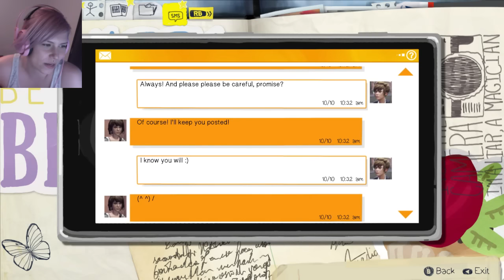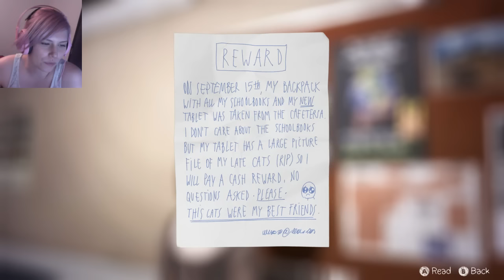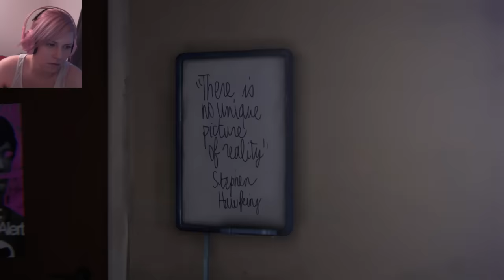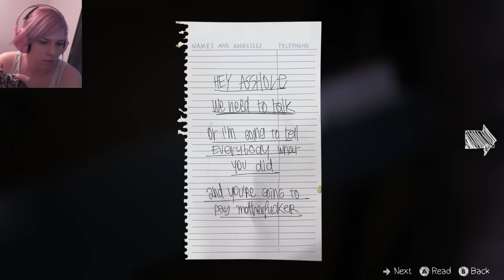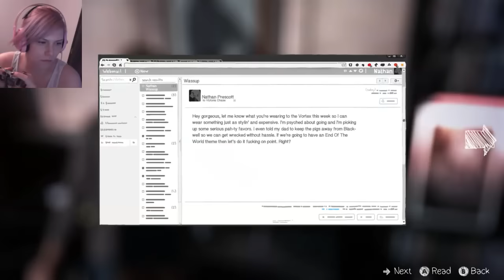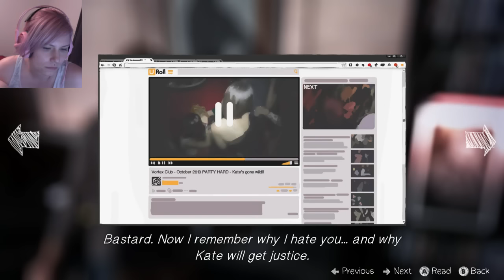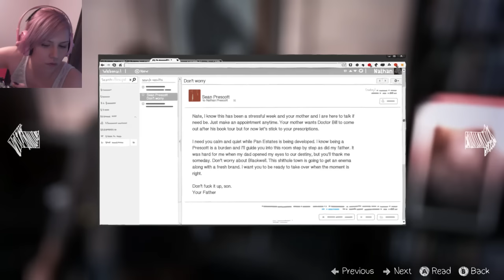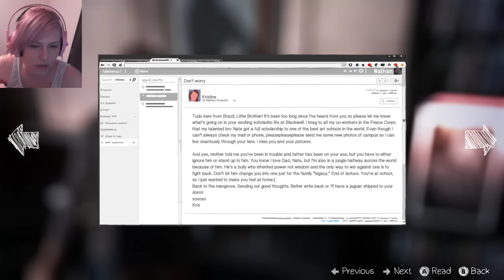Isa Plays: Life is Strange - Part 20 [Ep 4]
♥ Ending animation by: Rudolf Westerholm